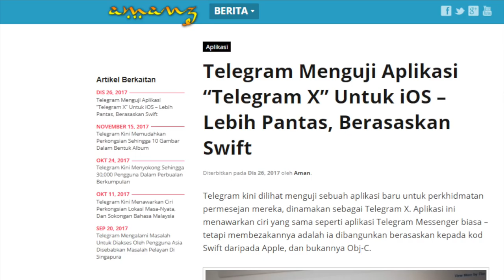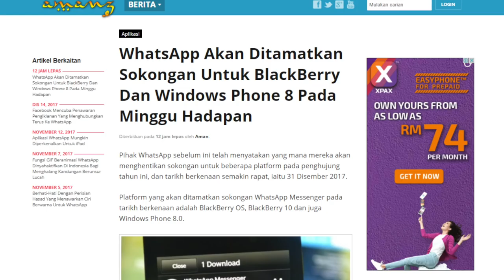Amanz24 - Telegram X, Garmin Vivofit 4, OPPO F5 Fattah Amin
Telegram kini telah menguji sebuah aplikasi baru dinamakan Telegram X, dimana ia kini menggunakan kod berasaskan Swift dalam pembangunannya sekaligus menawarkan aplikasi yang beroperasi lebih pantas, serta lebih efisyen berbanding kebiasaan.

Selain itu, dalam arena kriptowang, pihak oBike yang terkenal dengan perkongsian basikal mengumumkan mereka akan memperkenalkan mata wang oCoins pada 2018 yang boleh diperolehi pengguna dengan lebih banyak menunggang basikal oBike, serta boleh digunakan untuk membayar beberapa perkhidmatan lain.

Garmin kini telah memperkenalkan gelang tangan pintar terbaru mereka, iaitu Garmin Vivofit 4. Gelang tangan pintar ini hadir dengan sokongan kecergasan, skrin berwarna, kebolehan berhubung ke telefon pintar, dan menariknya penawaran masa bertahan bateri sehingga setahun.

Pihak Oppo kini turut mengumumkan yang mana mereka bakal menawarkan Oppo F5 edisi Fattah Amin tidak lama lagi.

Dan akhir sekali, pengguna WhatsApp untuk BlackBerry dan Windows Phone 8 mungkin perlu beralih ke platform lain memandangkan WhatsApp akan menamatkan sokongan untuk platform berkenaan pada 31 Disember 2017 ini.